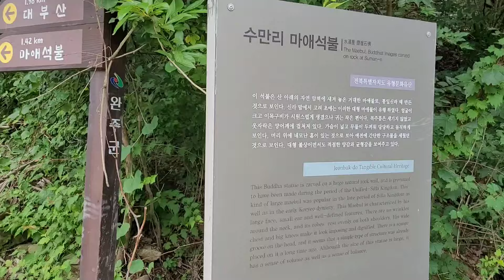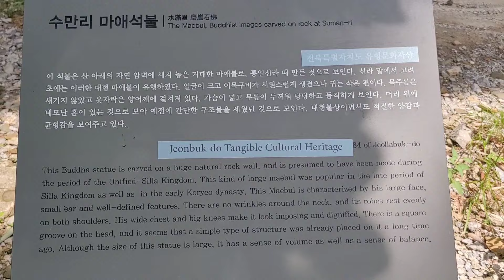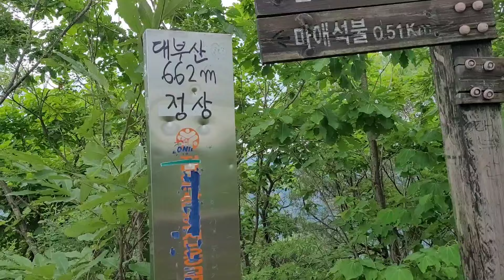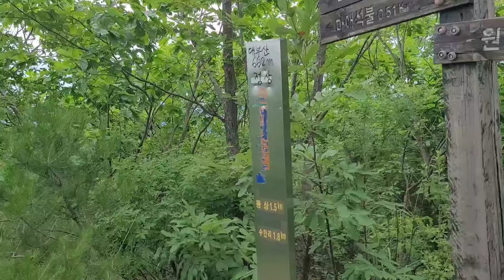[대부산 貸付山] 명품 소나무 / 암릉 구간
◇ 등산 날짜 : 2024.7.6
◇ 등산 코스 : 입석교(대부산 주차장) ㅡ 암자 ㅡ 마애석불 ㅡ 대부산 정상(해발 602m) ㅡ 암릉 구간 ㅡ 입석교(대부산 주차장)
◇ 등산 거리 : 램블러 기록으로 3.6km